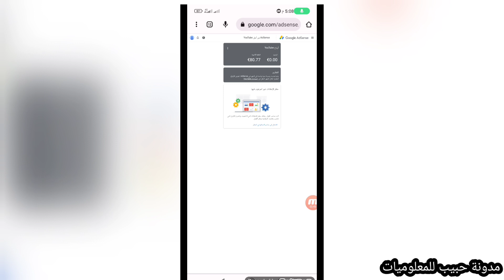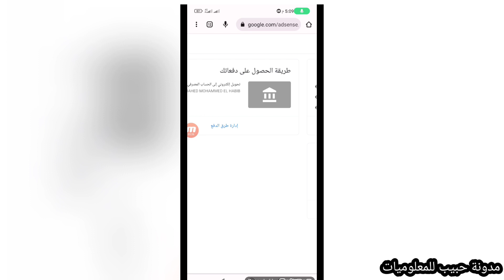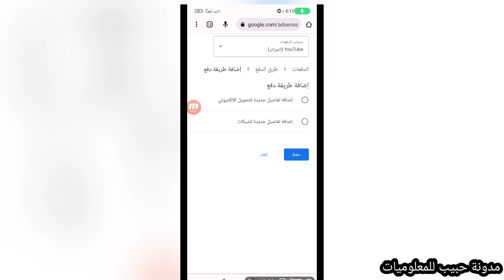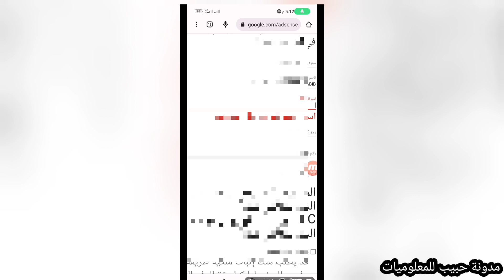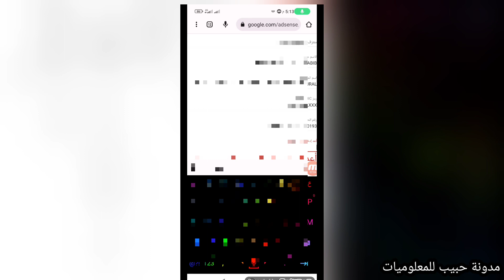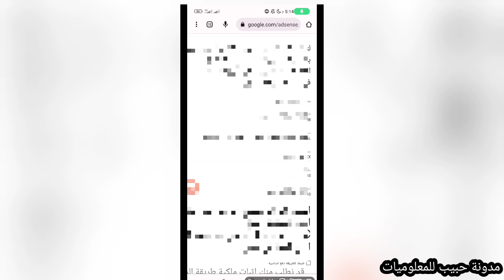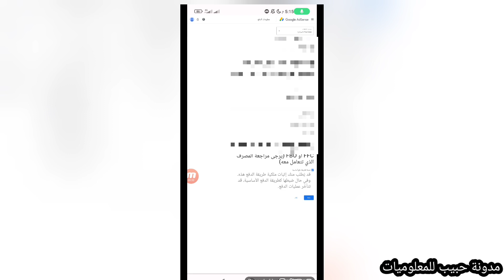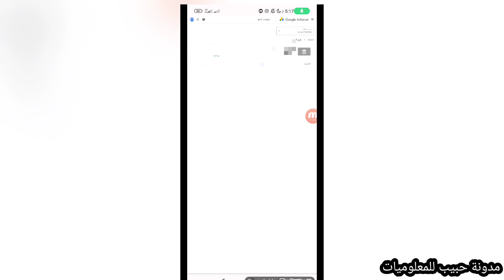الطريقة الصحيحة | إضافة طريقة دفع لحسابك على جوجل ادسنس بالهاتف فقط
في هذا الفيديو سنتعرف على كيفية إضافة طريقة دفع في حسابنا على جوجل أدسنس عن طريق إضافة حساب بنكي لاستلام الدفعات في الجزائر وكيفية تأكيد ملكية الحساب المصرفي.

اسم البنك

BANQUE DE L'AGRICULTURE ET DU DEVELOPPEMENT RURAL

كود سويف
ABDRDZALXXX
✅  خدمات استقبال الاموال الجزائر 🇩🇿 💰
✅استقبال المال من روسيا 🇷🇺
✅استقبال المال من الصين 🇨🇳
✅استقبال المال من أمريكا 🇺🇸
✅استقبال المال من فرنسا 🇨🇵
✅توفر تحويلات الى كل بنوك العالم 🌐
⭕ متوفرة نصائح في الاستثمار الفلاحي و الصناعي 💵🇩🇿
✅ ارسال و استقبال الأموال في وقت وجيز من الجزائر نحو جميع دول العالم 🇱🇷🇧🇪🇩🇿🇸🇦🇷🇴🇸🇸🇷🇴🇸🇰
⭕ نقدم لكم خدمات موثوقة و ذات مصداقية تاامة ❤

لتواصل والإعلان الإيميل
الواتساب
الارقم الهواتف
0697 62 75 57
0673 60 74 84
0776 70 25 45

طريقة انشاء حساب ادسنس Google Adsense | الربح من اليوتيوب
انشاء حساب جوجل ادسنس بعد تحديثات 2020
حصريا | طريقة انشاء حساب ادسنس Google AdSense بعد تحديثات 2020 | الربح من جوجل ادسنس 2020
حصريا | طريقة انشاء حساب ادسنس بعد تحديثات 2021 | Google AdSense
طريقة انشاء حساب ادسنس 2020- انشاء حساب جوجل ادسنس 2020 بعد التحديثات
انشاء حساب ادسنس Google Adsense بعد تحديثات 2021 وتفعيله للمبتدئين في المغرب
انشاء حساب ادسنس في الجزائر والربح من اليوتيوب
انشاء حساب ادسنس و ربط قناة اليوتيوب بجوجل ادسنس | تحديث 2021
طريقة انشاء حساب ادسنس Google AdSense بعد تحديثات 2020 وتفعيله للمبتدئين
كيفية انشاء حساب ادسنس Google AdSense بعد تحديثات 2020
الطريقة الصحيحة للإنشاء حساب ادسنس google ADsense بعد تحديثات 2021
انشاء حساب ادسنس Google AdSense بعد تحديثات 2021 وتفعيله للمبتدئين
انشاء حساب جوجل ادسنس 2021 Google AdSense بالتفاصيل
How to make a Google Adsense Account in 2020
How To Make A Google Adsense Account In 2020 - 3 Easy Steps
How to Create Googl
طريقة انشاء حساب ادسنس | انشاء حساب ادسنس من الهاتف | تحديثات الادسنس | الربح من جوجل ادسنس
انشاء حساب ادسنس على الهاتف تحديثات 2021 |How to create an Adsense account 2021updates
 create adsense account without website
 adsense account
 google adsense sign up
 adsense sign up
 create adsense account
 youtube adsense login
الصحيحة لـ تسجيل الدخول في حساب جوجل ادسنس | من الهاتف والحاسوب
حصريا إنشاء حساب أدسنس من الهاتف للمبتدئين
الربح من جوجل ادسنس 2022 كل ما تريد معرفة عن ادسنس
إنشاء حساب جوجل ادسنس وتفعيله Adsense للمواقع واليوتيوب
انشاء حساب ادسنس
انشاء حساب ادسنس لليوتيوب
قناة مدونة حبيب للمعلوميات الربح من اليوتيوب تحقيق الربح تحقيق الدخل ربح المال ارباح اعلانات اليوتيوب ارباح ادسنس يوتيوب عربي محتوى عربي